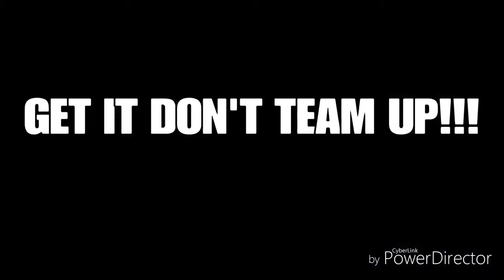Funny Moments With Joshie | FortNite Battle Royale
I Do My Best Creating Content That You Guys/Girls Will Enjoy. Hopefully You Guys/Girls Can Help Me Out By Sharing My Channel Out And Leaving A Like On Every Video. Also Be Sure You Have Those Post Notifications On So You Can Keep Up To Date With Me. Thank You All For The Support. Cya...

You guys can add me on PSN @Joshie_14_

If New Hit That Red Sub Button🤘

Clan Twitter: @OvA_Clan_
Personal Twitter: @_super_man_14

Hope you have a wonderful day and I'll see all y'all kidos later 💯✌